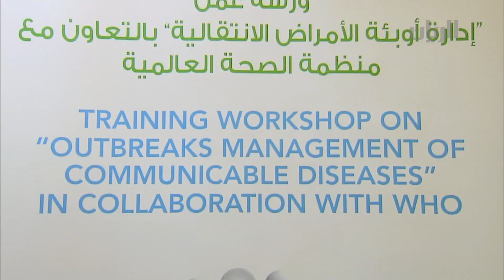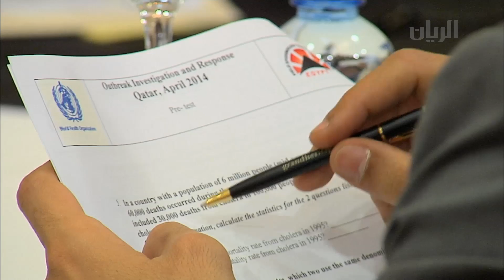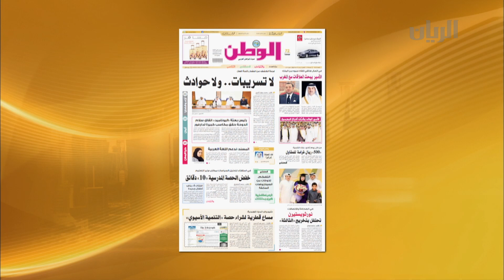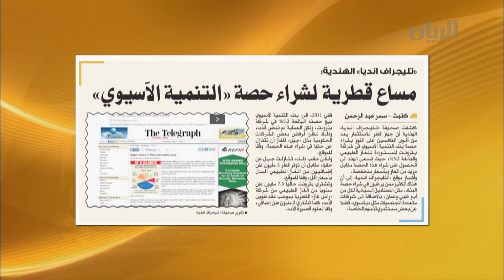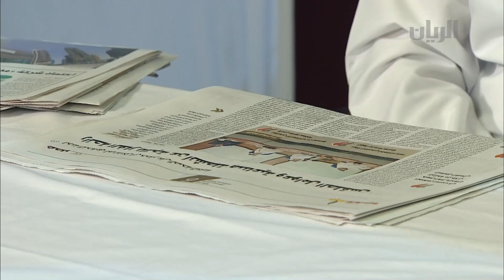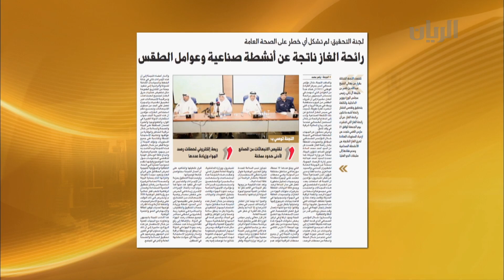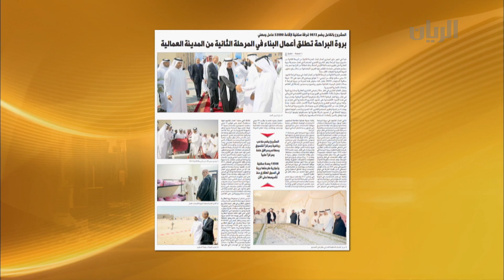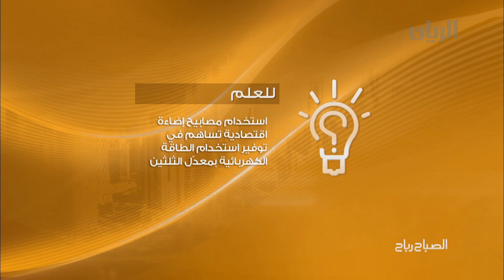برنامج الصباح رباح - الفقرة الأولى - 05-05-2014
تتضمن هذه الفقرة تقرير عن ورشة عمل تدريبية حول إدارة أوبئة الأمراض الانتقالية الذي نظمه المجلس الأعلى للصحة .
بالإضافة الى أبرز وأهم عناوين الصحف .